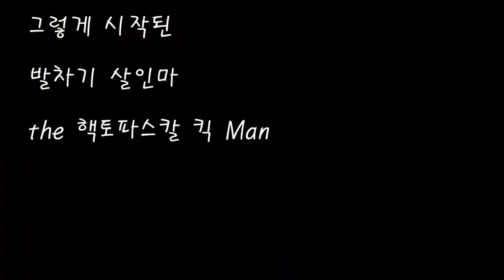카엘 버그 발차기 맨